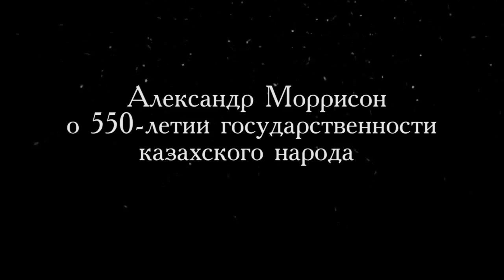Александр Моррисон о 550-летии Казахской государственности